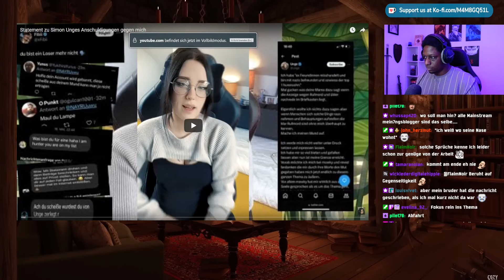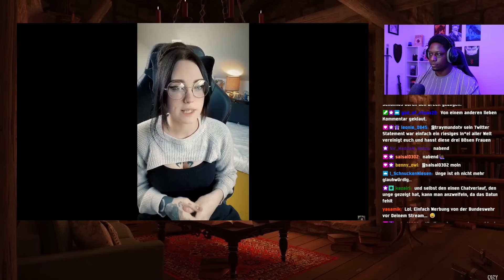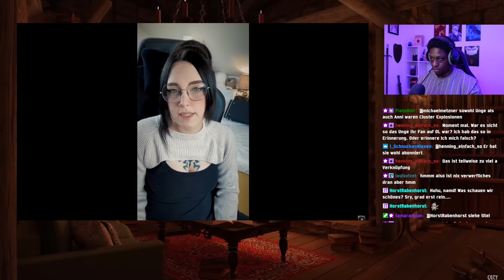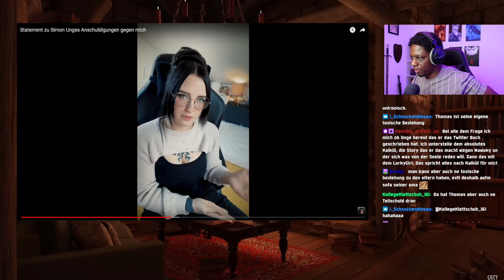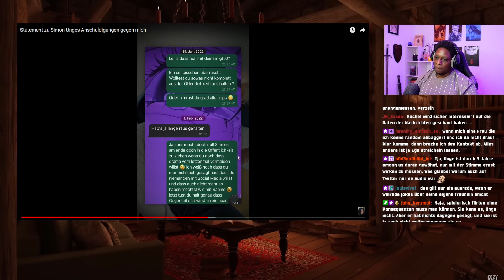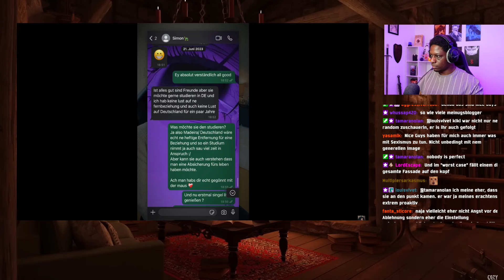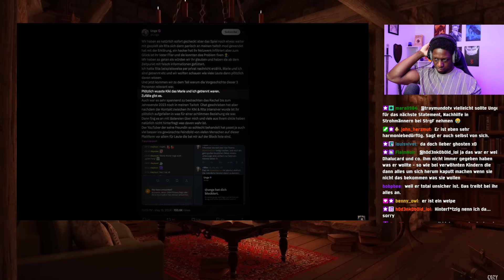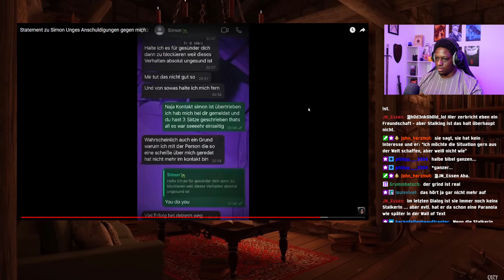Die nächste FRAU zerlegt Unge KOMPLETT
Sozialmedia:

traymundo92

traymundotv